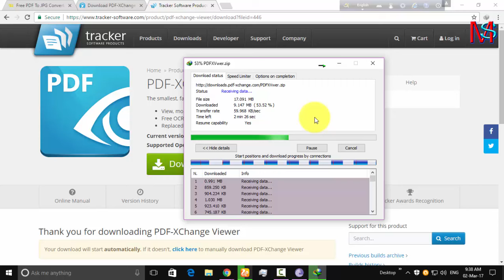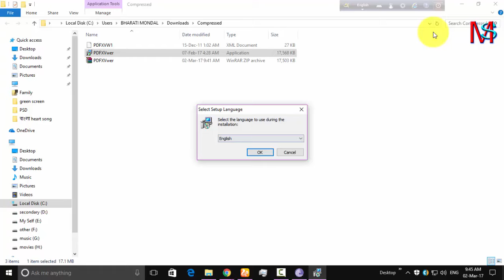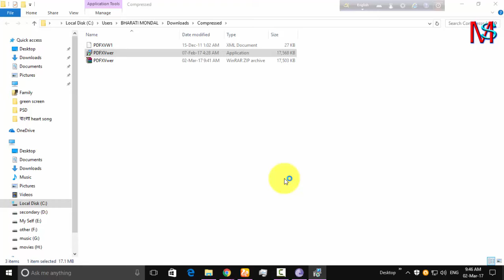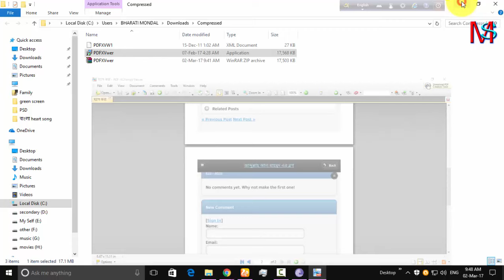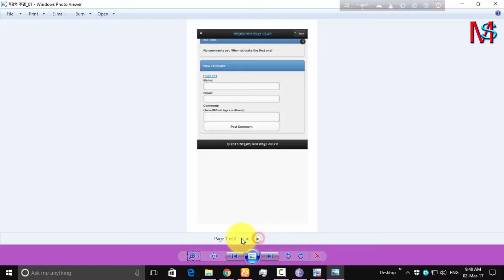how to pdf to jpeg convert off line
pdf exchange viewer for PDF to all formate

off line software for pdf to jpeg fprmat viewer